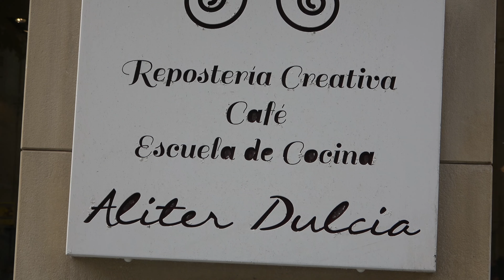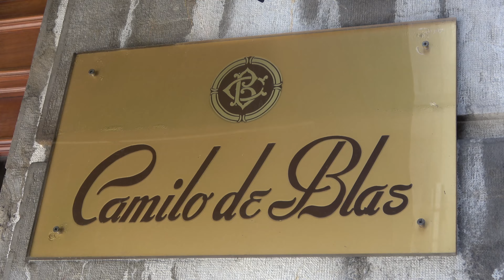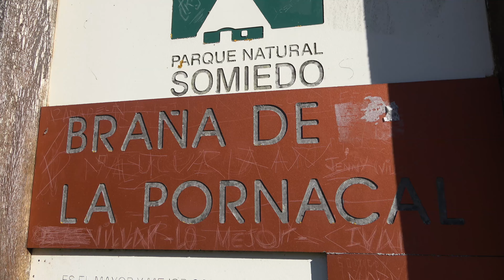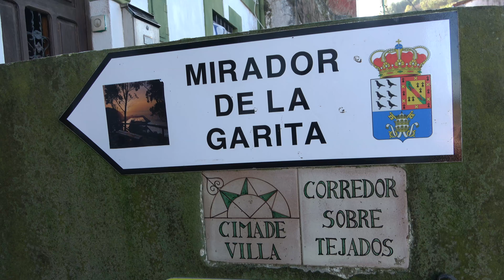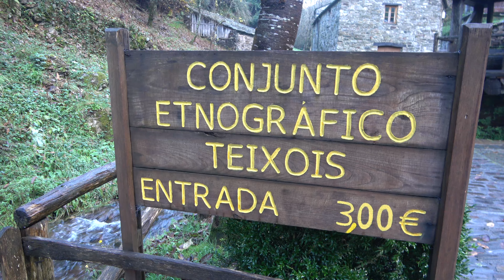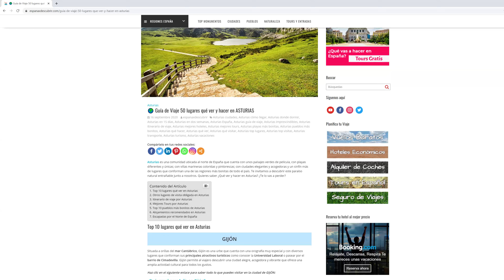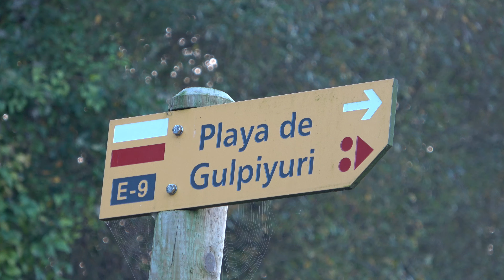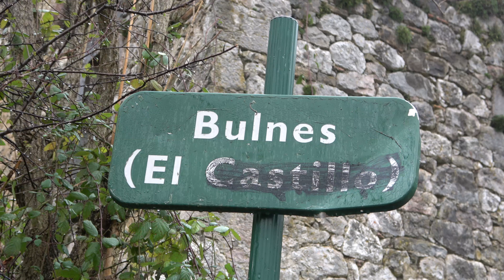ASTURIAS que ver en 7 días: Paraíso Natural 🟢 GUÍA DE VIAJE (4K) 📌 España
Asturias es una comunidad ubicada al norte de España que cuenta con unos paisajes verdes de película, sin duda es una de las regiones más bonitas de todo el país. ¿Te lo vas a perder?

📍 VIAJA SEGURO POR ESPAÑA Y EUROPA:
📍 MAS INFORMACIÓN PARA TU VISITA:
🔔  ¿Qué ver y hacer en Asturias?

- Gijón
- Senda del Oso
- Oviedo
- Braña la Pornacal
- Balcón Real
- Avilés
- Cudillero
- Playa del Silencio
- Taramundi
- Espinaredo
- Lagos de Covadonga
- Llanes
- Playa Gulpiyuri
- Playa Cobijeru
- Bulnes